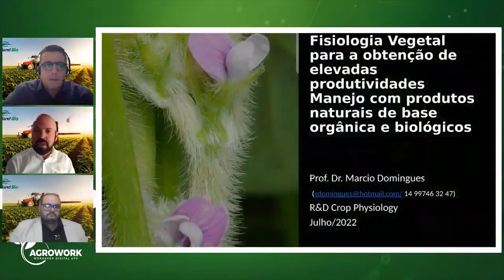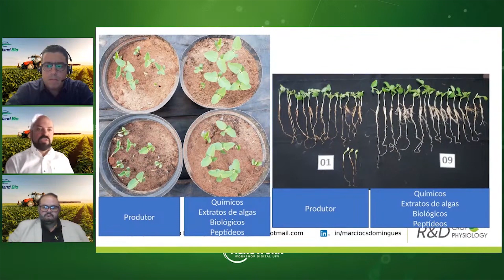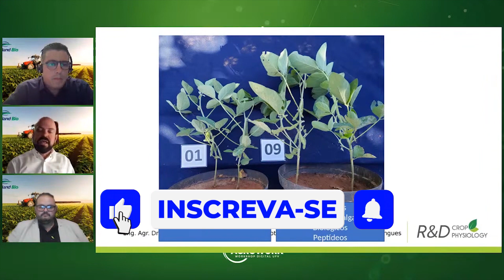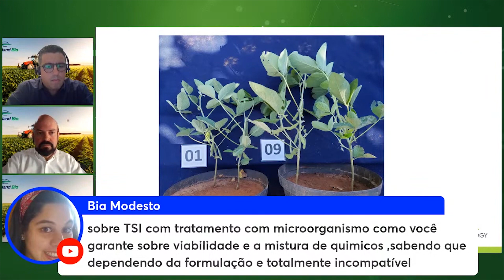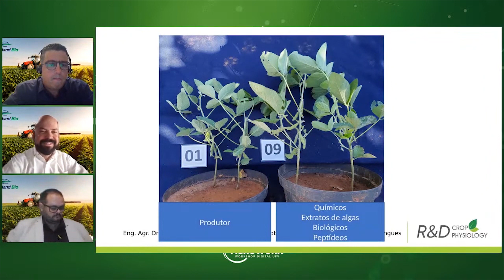OS DESAFIOS NO USO DE PRODUTOS BIOLÓGICOS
Os bioinsumos são produtos feitos a partir de microrganismos, materiais vegetais, orgânicos ou naturais. Esse tipo de insumo tem grande potencial de aplicação na agricultura e a cada dia se torna mais presente nas propriedades rurais. É utilizado para várias finalidades, tais como no controle de pragas e doenças e aumento da fertilidade do solo. Os bioinsumos, em muitos casos, são uma excelente opção para a substituição dos insumos químicos.

Hoje, trouxemos um bate papo com especialistas no assunto, como Guilherme Andrade (Nutrien), Márcio Domingues (UNESP - Jaboticabal) e Felipe Macedo (Nutrien).